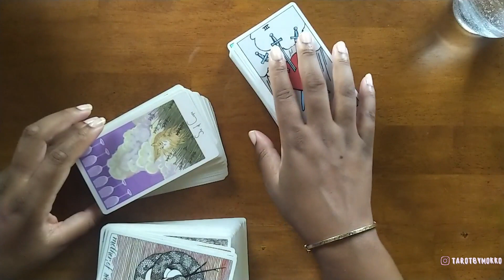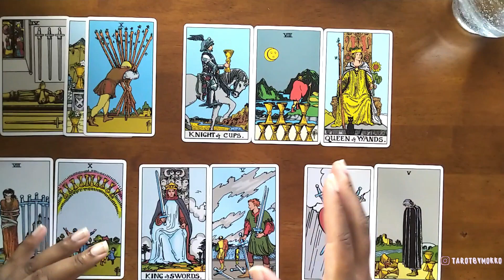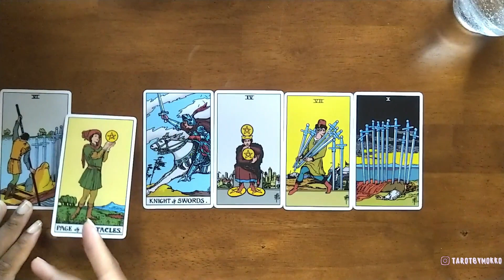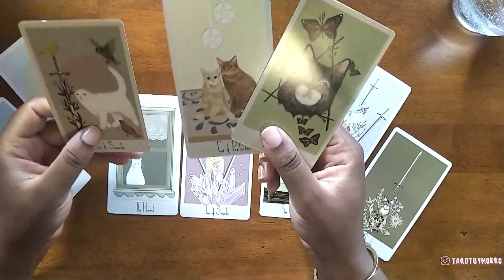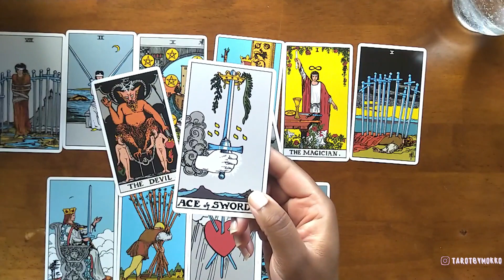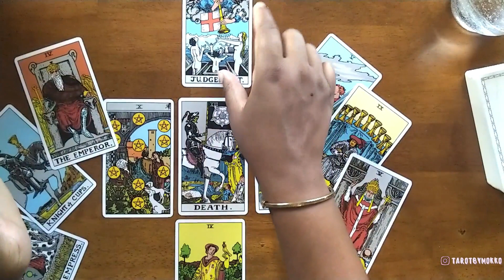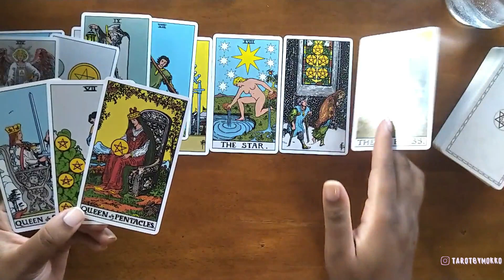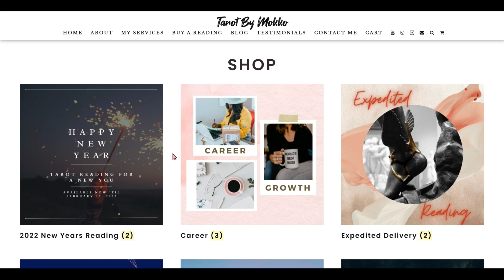Celebrity Tarot - Dwayne Wade & Gabrielle Union's hot mess of a marriage + the ex-wife's lawsuit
Gabrielle Union and Dwyane Wade's marriage is up for discussion, plus his relationship with his ex-wife Siovaughn and the lawsuit over their child's transition.

0:00 intro
1:00 How is Dwayne doing right now
4:25 his personality
10:19 Wade's shadow side
11:27 some tea...
14:11 Marriage with Sio
20:55 Gabby's personality
30:52 Marriage with Gabby
37:38 Sio's relationship with her kids
42:06 Questions about the lawsuit